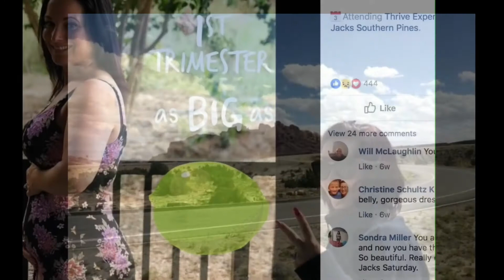More than a memory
It gives me some joy just knowing that you are all together. And I know you will forever safe and happy.